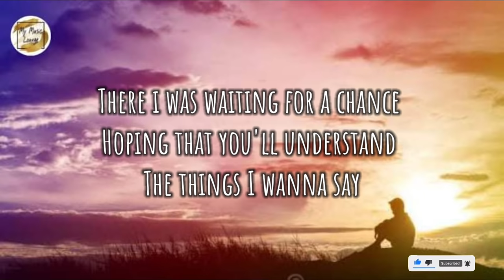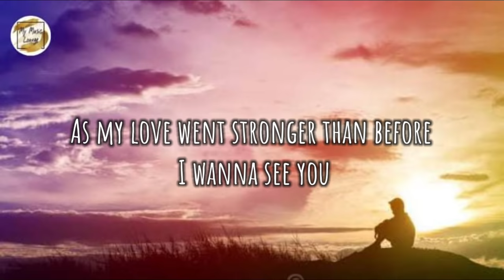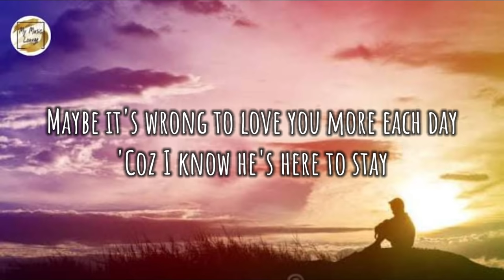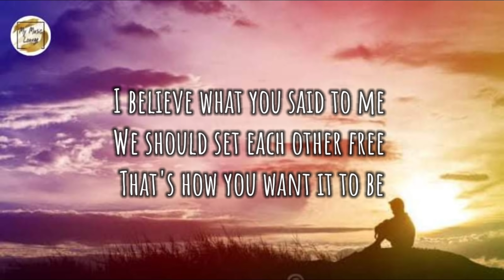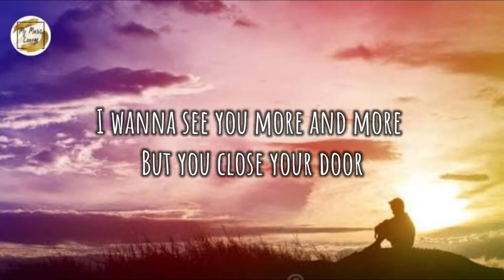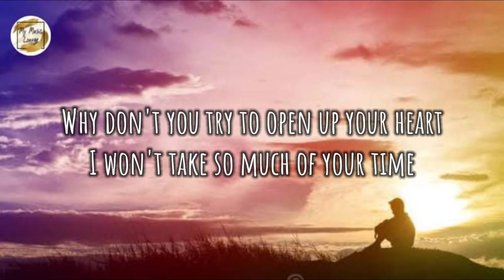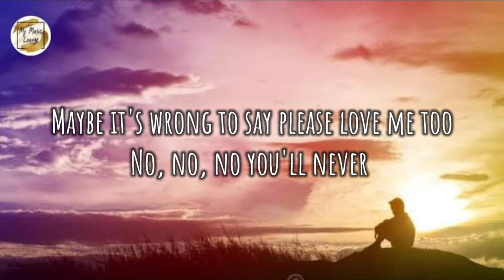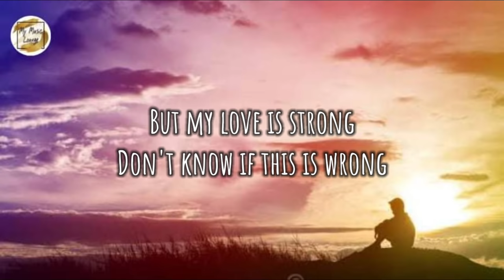MAYBE by King (lyric video)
🎤  MAYBE (lyrics) by KING

There I was waiting for a chance
hoping that you'll understand
the things I wanna say.
As my love
is stronger than before
I wanna see you more and more
but you close the door.
Why don't you try
to open up your heart?
I won't take so much of your time.
Maybe it's wrong to say please love me too
'coz I know you'll never do
somebody else is waiting there inside for you.
Maybe it's wrong to love you more each day
'coz I know he's here to stay
but I know to whom you should belong.
I believe what you said to me
we should set each other free
that's how you want it to be.
But my love
But my love is strong
And I know that this is wrong
Coz I know you never do (no no you'll nerver do)
Somebody else is waitin' there inside for you (waitin' inside for you)
But my love is strong (but my love is strong)

Enjoy! - MML